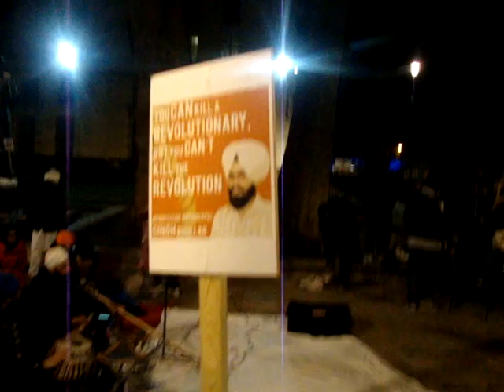Sikh Kirtan outside 10 downing st london protest for prof bhullar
Sikhs Protest outside 10 downing st, london , for Prof Bhullar to be released and saved from unlawful execution.Sikhs must watch